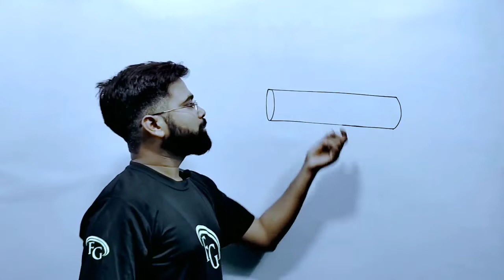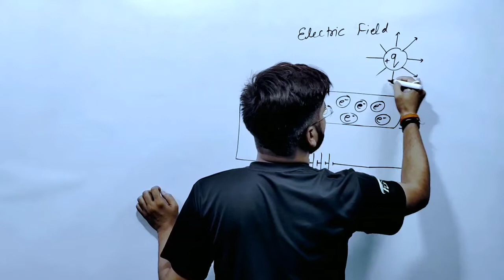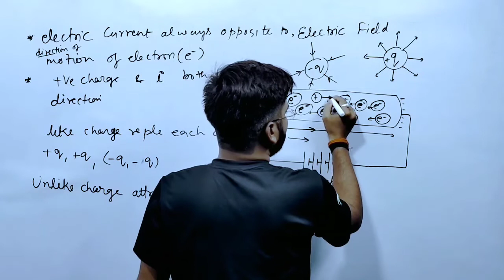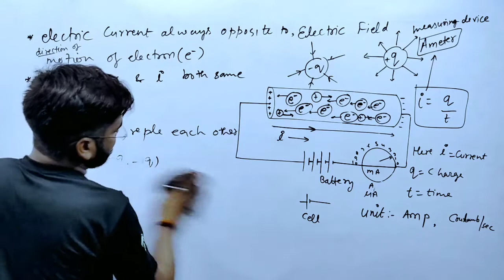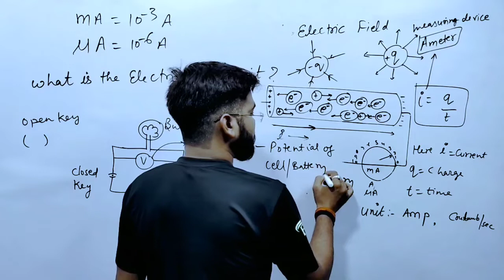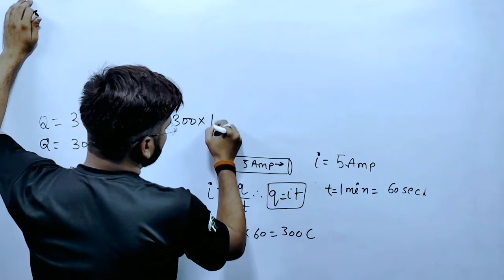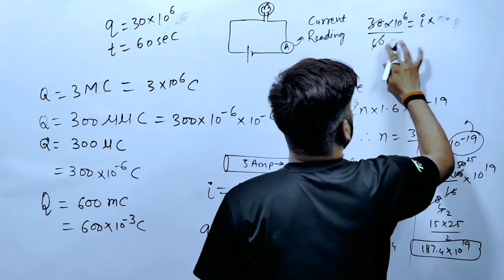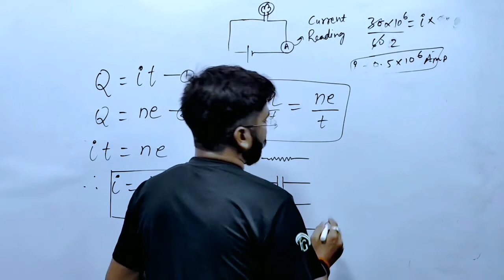Electricity 02 | Electric current class 10 | Electric current formula definition and Numericals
🔺 Mechanic and wave motion

🔴🔴gic marathon🔴🔴

🔴🔴♦️👇👇pgt chemistry ♦️♦️🔴🔴 🌟

🔴🔴♦️👇👇 pgt physics  🔴🔴🌟🌟

🔴🔴🔴👇👇uptet sanskrit ♦️♦️🌟🌟

✔️✔️✔️👇👇reet sanskrit 🌟🌟🌟🌟

Keyboard
class 10 science,up board exam 2022,class 10 upboard  science,class 10 up board science most important question,class 10 up board science model paper 2022